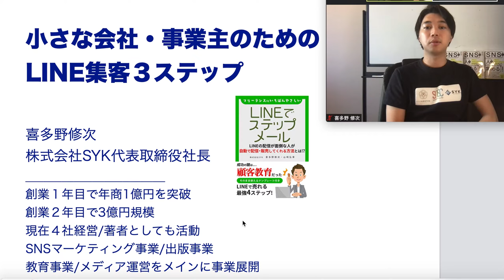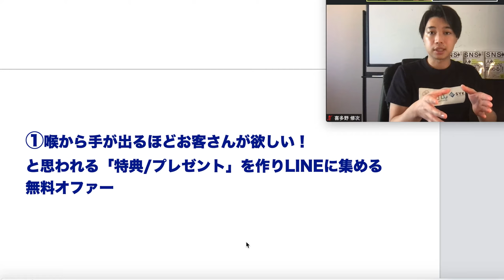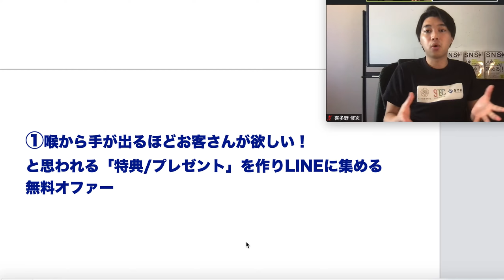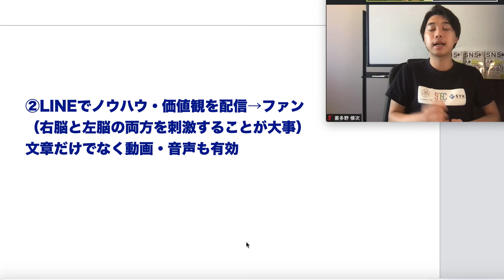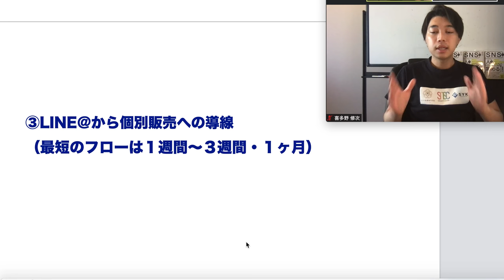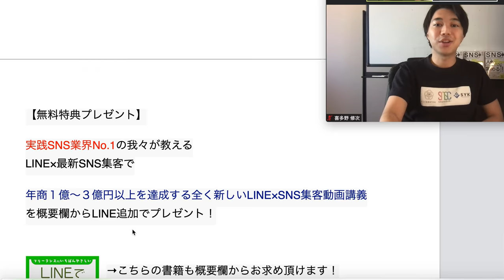小さな会社が儲かるためのLINE集客３ステップ【喜多野修次】